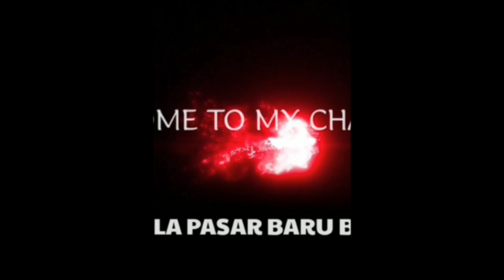Walking Around Two Mall The King Bandung ‼️ BANDUNG CITY ❗️SHOPPING MALL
Jalan Jalan ke Mall The King Bandung Kota Bandung